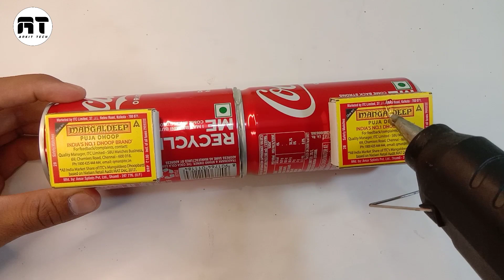How to make matchbox SODA CAN tractor trolley - mini tractor water tenkar - DC motor tractor project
How to make matchbox SODA CAN tractor trolley - mini tractor water tenkar - DC motor tractor project easy

√ Kewords  :
how to make how to make tractor at home
matchbox tractor
how to make a tractor
mini tractor
tractor
diy tractor jcb tractor
tractor motor
tractor trolley haiphong
mini tractor
da mini diy tractor
tractor diesel
tractor video rescue tractor
tractor videos
mini tractor toy
tractor accident
train vs tractor
tractor machine
tractor wala
tractor gadi
small tractor
trakter
mini tractor
tractor
diy tractor
rc tractor
how to make tractor with matchbox
tractor toys
how to make tractor trolley
matchbox tractor
make an amazing mini tractor
mini trator
make an amazing mini tractor trolley with soda cans
tractor video,tractor
tractor videos
tractor ki video
mini tractor
tractor stunt
diy tractor
jcb tractor
tractors
tractor motor
tractor stuck
tractor diesel
tractor race
kubota tractor
eicher tractor
tractor tractor
tractor price
tractor video game
tractor farming
tractor video
tractor tractor dj
mini tractor
dj tractor video
tractor stunt
tractor videos
tractor video game
tractors video
dj video
tractor ki video
punjabi tractor video
tractor stunt video
new tractor status video
tractor wala dj
kabbin tractor loaded video
new kabbin tractor loaded video
dj tractor
trector dj
tractor with mini dj box
tractor dj loading
how to make tractor dj
dasi taktor video
chatpat toy tv new videos
tractor vs dj